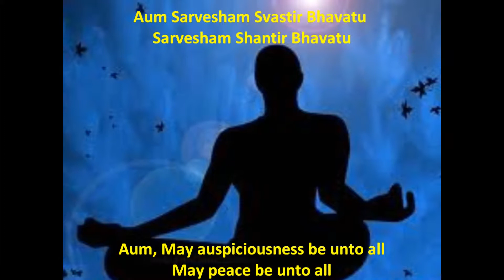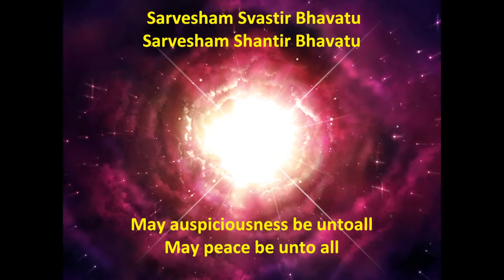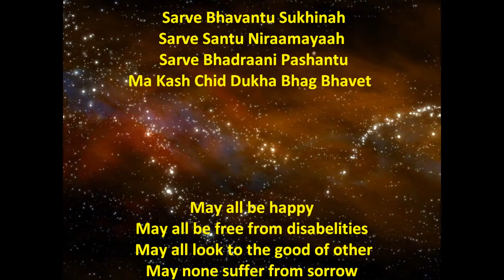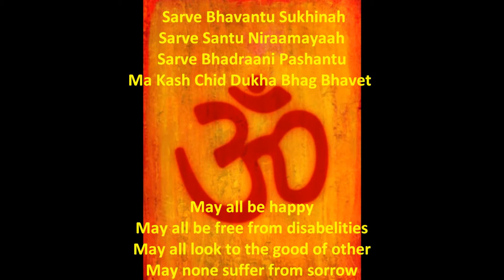Peace Mantra {Subtitles} Relaxing